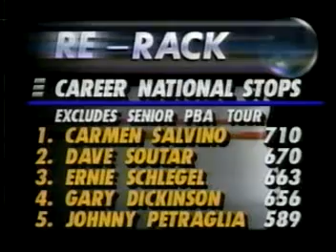1992 Brunswick World Open Title Match - Jeff Lizzi vs Amleto Monacelli